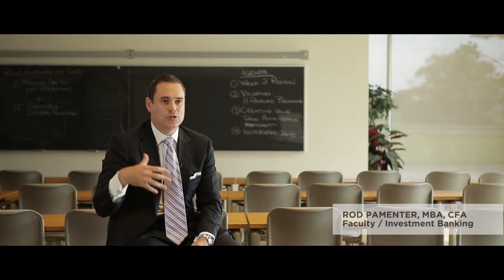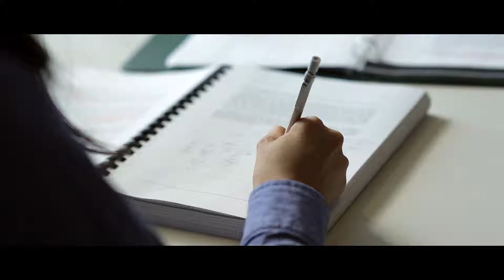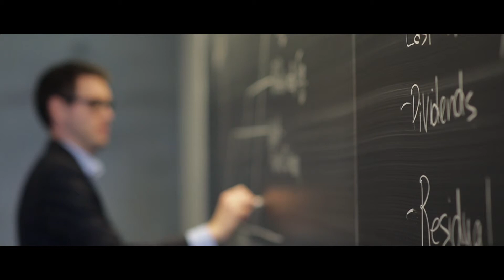Discover the Master of Finance